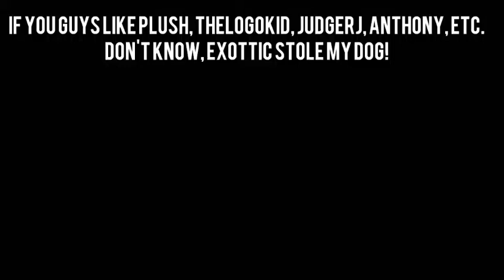If you guys don't know, Exottic stole my dog! (for Plush, Eric JudgeRJ, Anthony, TheLogoKid, etc.)